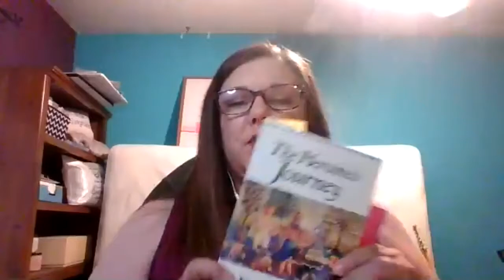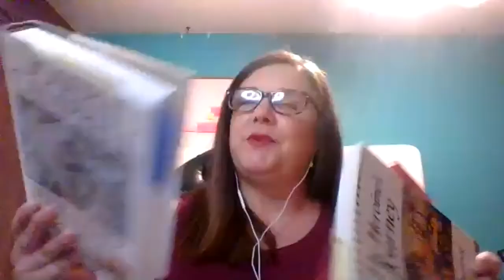The Hero's Journey with Deborah Crossland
What makes a hero? How do we tell their stories? Join mythology professors Randall and Deb as they explore Joseph Campbell's hero's journey.

If you value our programming, consider donating to our cause! We are a nonprofit 501c3 run solely by volunteers, and your donation is fully tax-deductible. Thank you for your support! 💜

Learn more about our mission, volunteers, and events at FernwehCollective.org